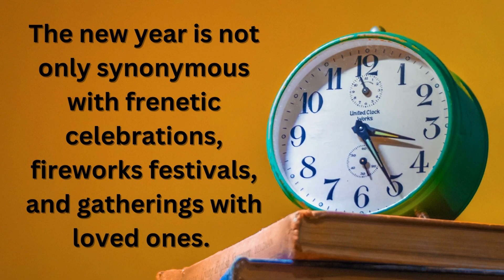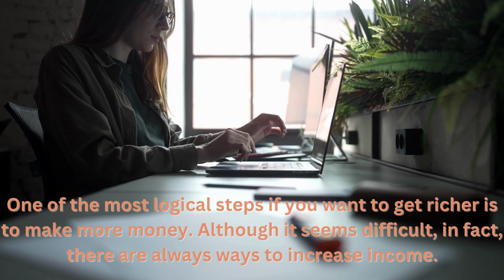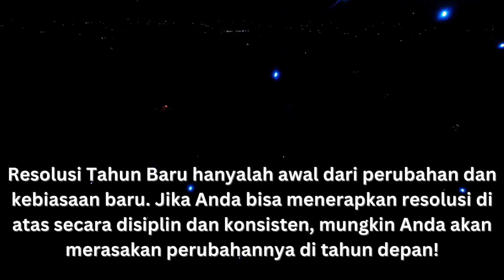HOW TO GET RICH IN 2023 - Strong motivation to face tomorrow (part 84)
We hope these life quotes can make you think about many things in your life. This quote is definitely worth your time. Don't forget to take screenshots of the quotes you like to put together your collection of inspirational quotes.

success life motivation, life motivation never give up life motivation, learning motivation,
life motivation, success motivation, morning motivation, business motivation, youth motivation,
motivation to rise from adversity, motivation to work, motivation to be grateful, motivation to learn English,
self motivation, motivation at work, self motivation to change, motivational quotes,
30 second motivational quotes, life motivation quotes, motivational quotes for story wa,
motivational anime quotes, success motivational quotes, motivational drakor quotes, life motivation quotes, motivational cool quotes, 30 seconds motivational quotes for life,

We hope you enjoy all of our video quotes.

Hopefully useful and add scientific insight for all of us.
Filter and take the positive, leave the negative.